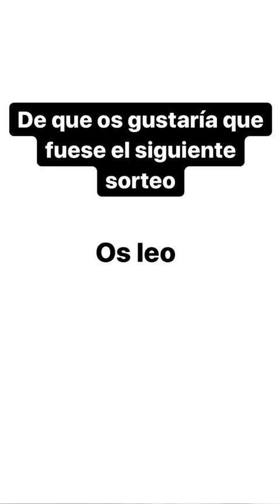BEA @BEANARANJITALALIAGH17 INSTAGRAM STORIES COMPILATION 31 DE ENERO DEL 2018